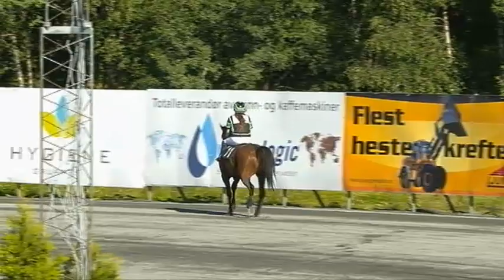BT 13082015 Monteprøveløp